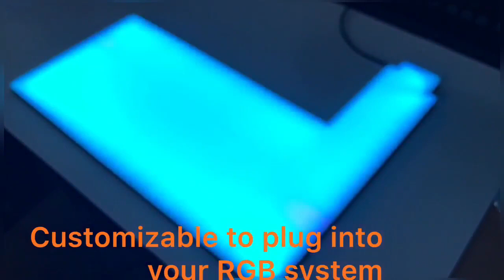Lian Li PC-O8 RGB Lighbox by Coldzero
Lightbox for the Lian Li Pc-O8 Computer Case Illuminated using RGB Leds

Link to purchase a Lightbox for your Lian Li Pc-O8 Computer Case